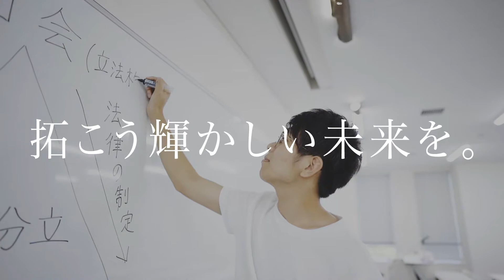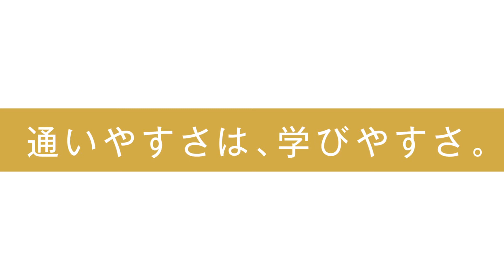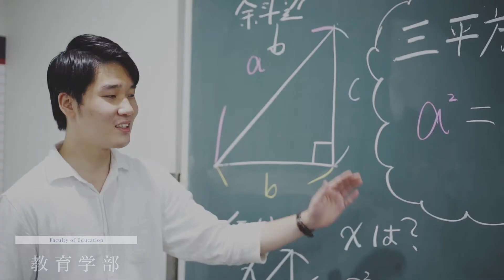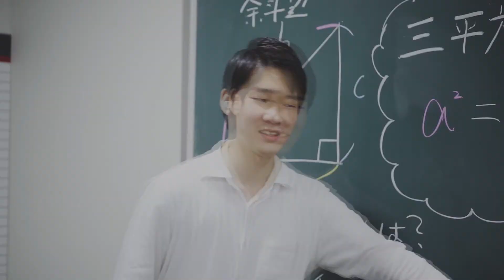大和大学紹介2020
2021年4月、社会学部が新設！
多彩なカリキュラムと最新設備が魅力。
ぜひご注目ください！
社会学部社会学科（現代社会学コース・メディア社会学コース・社会心理学コース）

【大和大学・白鳳短期大学公式アカウント】

◆大和大学
理工学部
政治経済学部
社会学部
教育学部
保健医療学部

～躍進する西大和学園グループ～
大和大学
白鳳短期大学
西大和学園中学校・高等学校
西大和学園カリフォルニア校